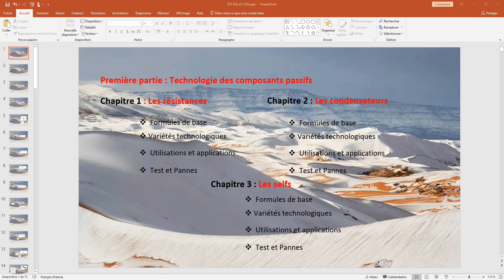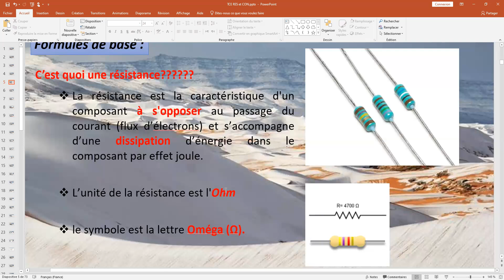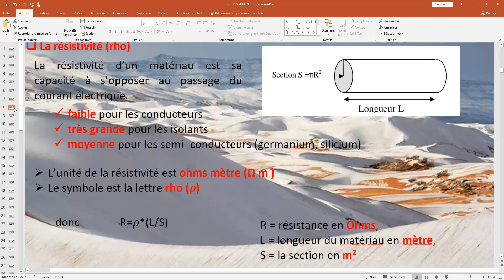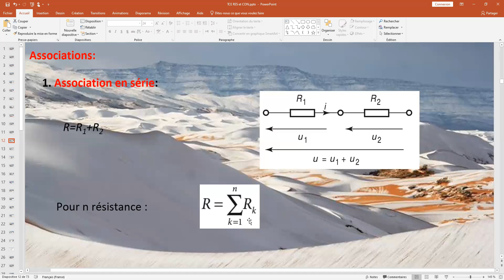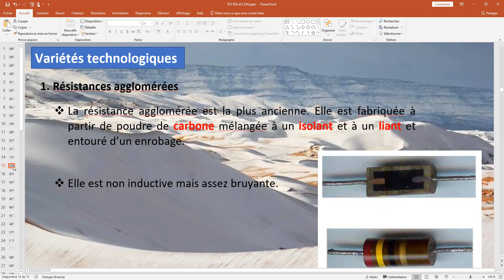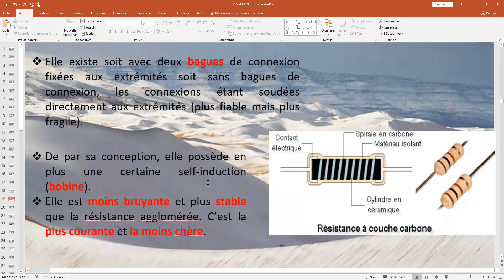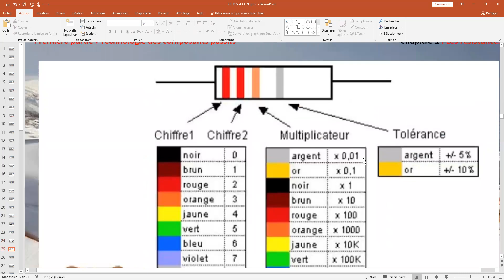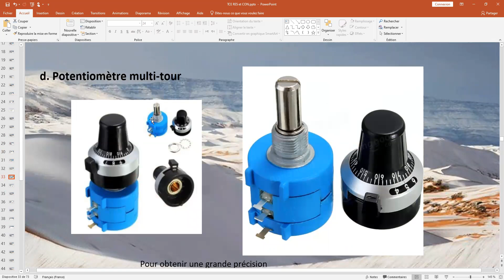Technologie des composants passifs chapitre1: Les résistances